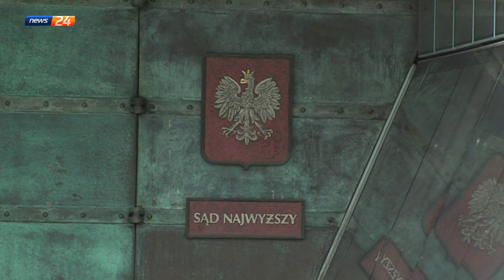Sędziowie zdrajcy❗️ Wstyd i zakłamanie. Dlaczego to zrobili❓❗️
IUSTITIA IUSTITIA Stowarzyszenie Sędziów Polskich

ROZMOWA DNIA 🔴na żywo na antenie News24